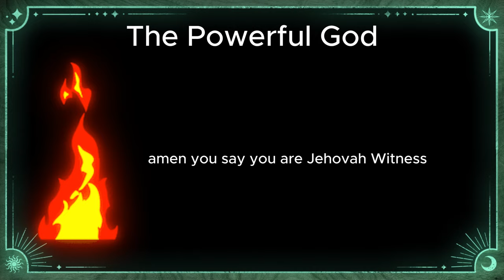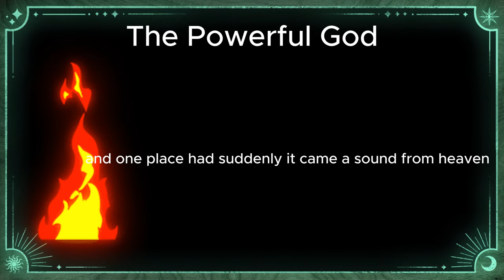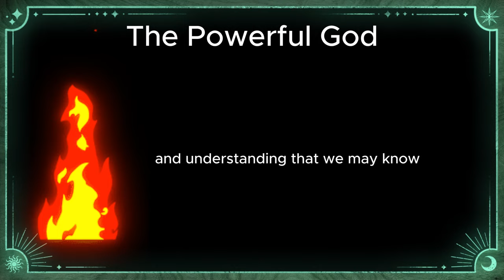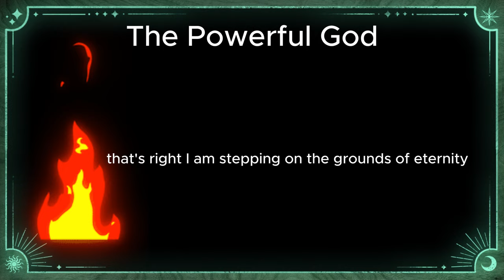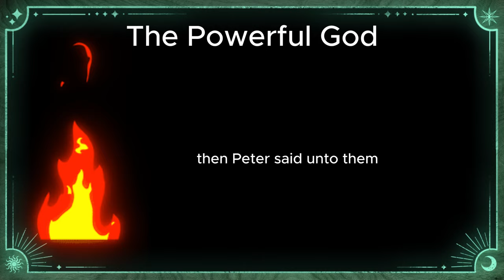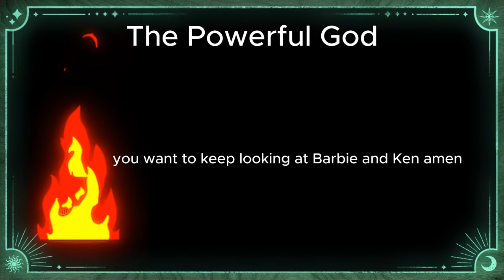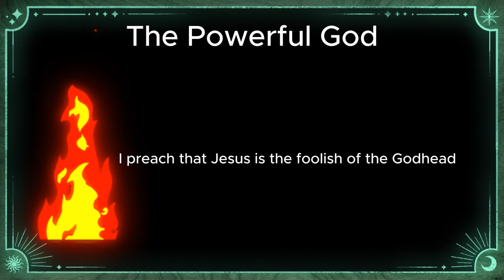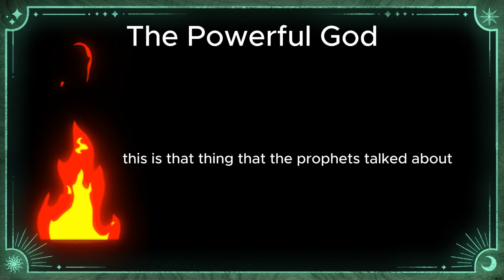Gino Jennings challenge Jehovah’s Witnesses for open debate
Holy Scriptures First Church of Our Lord Jesus Christ with Pastor Gino Jennings.
Watch and take note of the Scriptures as Pastor Gino Jennings preach the word.